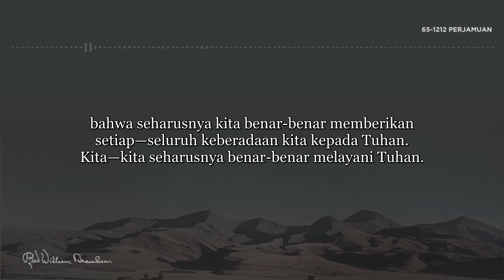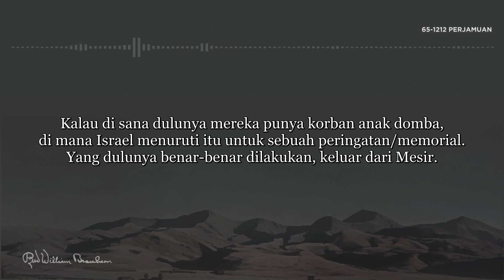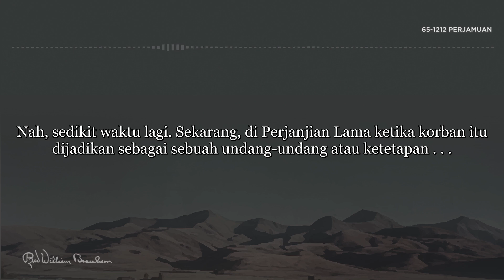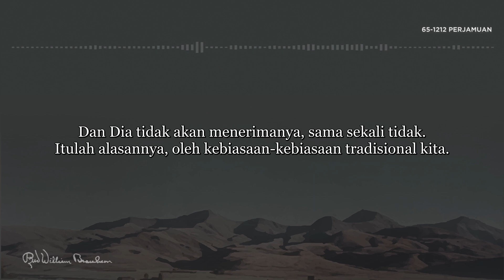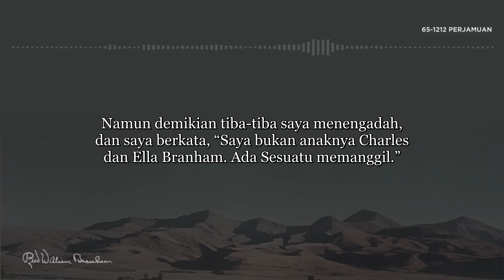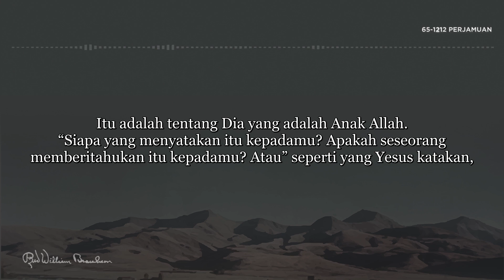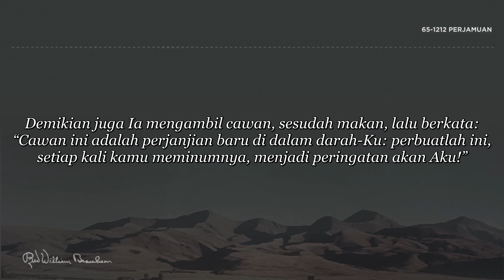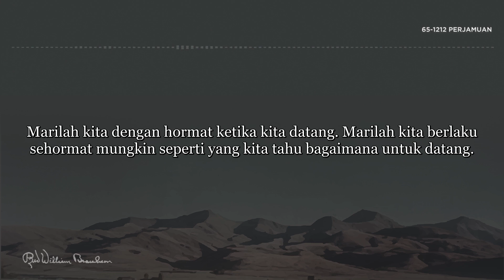Khotbah Nabi William Marrion Branham | Perjamuan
"Ketika kita mengambil ini, itu memperlihatkan kepada gereja bahwa 'Saya percaya kepada setiap Firman Allah. Saya percaya bahwa Dia adalah Roti Kehidupan yang berasal dari Allah di surga. Saya percaya kepada setiap Firman yang Dia katakan adalah Kebenaran. Dan saya hidup oleh-Nya yang terbaik yang saya tahu, Allah adalah Hakim saya.'"

William Marrion Branham adalah seorang Nabi Allah di Abad 20 sesuai dengan nubuatan nas-nas Kitab Suci :

- Maleakhi 4:5 (KJV) : "Sesungguhnya Aku akan mengutus Nabi Elia kepadamu menjelang datangnya Hari Tuhan yang besar dan mengerikan itu."

- Wahyu 10:7 (KJV) : "Tetapi pada hari-hari dari suara malaikat yang ketujuh, apabila ia mulai memperdengarkan
suaranya, maka genaplah misteri Allah, seperti yang sudah Ia nyatakan kepada hamba-hamba-Nya, para nabi."

Pada 11 Juni 1933, ketika membaptis orang-orang di Sungai Ohio, di ujung Jalan Spring di Jeffersonville, Indiana, ratusan orang melihat suatu cahaya terang yang menyala-nyala tiba-tiba terlihat di atas kepalanya, dan suatu suara berbicara dari cahaya itu, berkata:

"Sebagaimana Yohanes Pembaptis diutus untuk mendahului kedatangan Yesus Kristus yang pertama, Pesanmu akan mendahului kedatangan-Nya yang kedua"

William Marrion Branham memulai hidupnya pada musim semi tahun 1909. Dia dilahirkan dalam keluarga termiskin, jauh di perbukitan di selatan Kentucky. Dalam beberapa menit setelah kelahirannya di kabin satu kamar kecil, Cahaya aneh memasuki ruangan dan melayang di atas tempat tidur tempat dia berbaring. Itu adalah awal dari kehidupan supernatural yang akan mengubah wajah dunia Kristen modern.

Dengan ayah alkoholik dan sedikit atau tidak beragama di rumah, dia tidak mengenal Tuhan. Namun, melawan segala rintangan, Saudara Branham tumbuh menjadi seorang hamba Tuhan yang perkasa. Pada usia sekitar 38 tahun, dia berdoa di sebuah kabin kecil di sebelah utara rumahnya di Jeffersonville, Indiana. Saat itulah, larut malam, Malaikat Tuhan mengunjunginya dan memberinya penugasan untuk berdoa bagi yang sakit.

Malaikat itu memberitahunya: "Jika Anda membuat orang-orang percaya kepadamu, bersungguh-sungguh ketika kamu berdoa, tidak ada apa pun yang bisa bertahan di hadapan doamu, bahkan KANKER sekalipun." Semua keraguannya lenyap, Saudara Branham melakukan penugasannya dan dengan berani melangkah maju. Kampanye Kesembuhan di seluruh belahan dunia telah dimulai.

Pelayanan Saudara Branham juga menandai pencurahan Roh Kudus yang terbesar sejak hari Pentakosta. Ratusan ribu orang menghadiri kampanye Branham. Ribuan orang disembuhkan dalam Nama Tuhan Yesus Kristus. Penginjil lain seperti Oral Roberts, T.L. Osborne, dan A.A. Allen segera mengikuti Saudara Branham dan memulai kebangkitan penyembuhan mereka sendiri. Tuhan menurunkan berkat-Nya tidak seperti sebelumnya. Tangan penyembuhan Yesus Kristus sekali lagi menjamah umat-Nya.

Pelayanan Saudara Branham tidak ada bandingannya. Dia membuktikan bahwa Yesus Kristus masih hidup hari ini seperti ketika Dia berjalan di pantai Galilea. Seperti rasul Paulus, Brother Branham menunjukkan bahwa Injil tidak hanya dalam kata-kata, tetapi juga dalam kuasa! Penyingkapan misteri yang tersembunyi dan kuasa Tuhan yang termanifestasi telah datang bersama dalam satu pelayanan yang sangat khusus. Khususnya, ketika juru tulis merekam khotbah Saudara William Marrion Branham (Nabi Elia) khotbahnya direkam ke pita magnetik dan hari ini, kami sangat menghargai rekaman itu.

Brother Branham meninggal dunia akibat kecelakaan mobil yang tragis pada bulan Desember 1965. Tuhan membawa pulang hamba-Nya, tetapi Dia meninggalkan kami dengan rekaman berharga yang sangat kami pegang di hati kami.

KONTAK KAMI
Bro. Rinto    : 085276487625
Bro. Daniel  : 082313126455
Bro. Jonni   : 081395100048